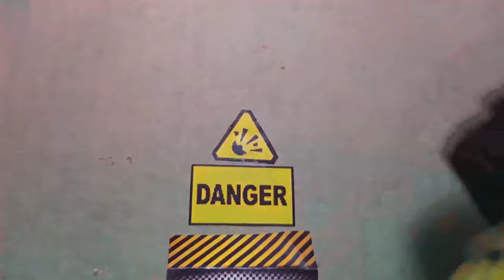🐹A hamster Escapes from a pet factory in real life🐹Labyrinth Factory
A hamster maze in the form of a factory designed for pets in real life.
A brave hamster escapes from a scary factory.